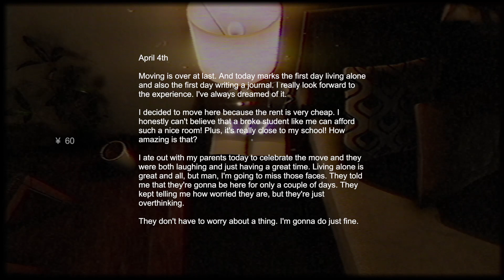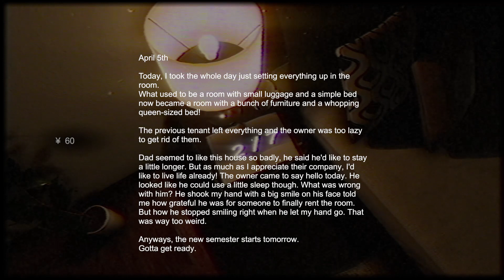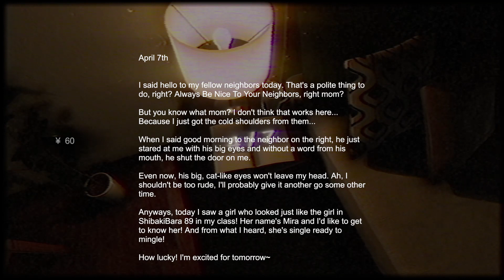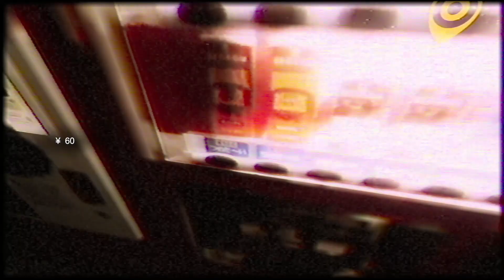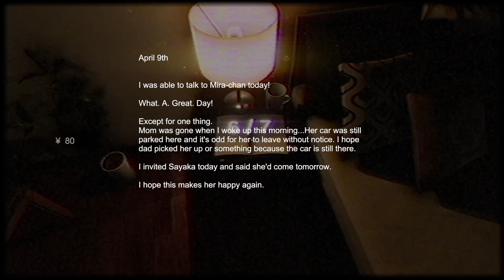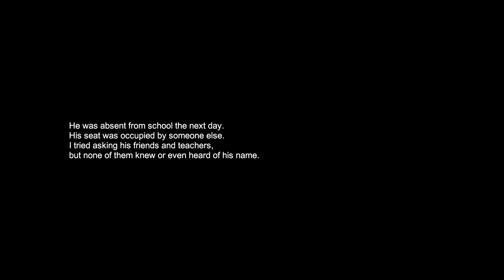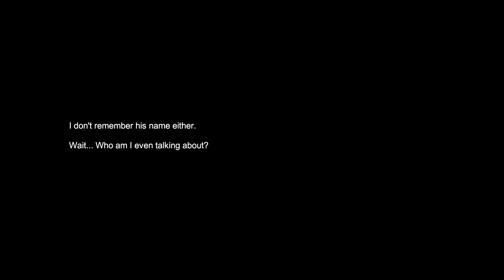I Played "Stigmatized Property"...It's OK.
Hey Everyone. Today I try out "Stigmatized Property" from Chilla's Art. You can find this on the Steam Store if you're interested.